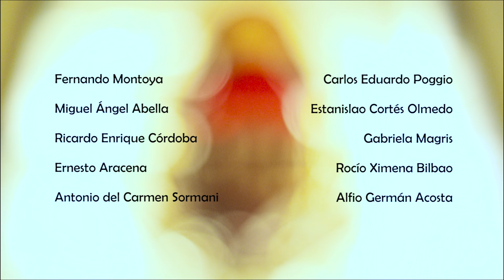Arturo Illia: el gran presidente (trailer)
Arturo Illia: el gran presidente
Genero: documental
Duración: 60 minutos
Año: 2015
Lugar: Córdoba, Argentina

Entrevistados
Fernando Montoya
Miguel Ángel Abella
Ricardo Enrique Córdoba
Ernesto Aracena
Antonio del Carmen Sormani
Carlos Eduardo Poggio
Estanislao Cortés Olmedo
Gabriela Magris
Rocío Ximena Bilbao
Alfio Germán Acosta
Extras
Josefa del Valle Romero
María Inés Sánchez Delgado

Producción Ejecutiva
Ricardo Enrique Córdoba
Ernesto Aracena

Producción
NAC4films
Dirección de fotografía
Santiago Blanco

Script
Lihue Capdevila

Música Original
Leandro Córdoba

Postproducción
Marcos Navarro

Marcelo Servetto

Cámara
Santiago Blanco
Marcos Navarro

Asistencia de Cámara
Marcos Navarro

Maquillaje
Lihue Capdevila

Dirección
Martín Córdoba

Agradecimientos
Mario Decara - Defensor del Pueblo de la Provincia de Córdoba
Miguel Nicolás - Presidente Honorable Congreso de la UCR de Córdoba
COMITÉ CENTRAL DE LA PROVINCIA DE CÓRDOBA UCR
Martín Prina
Mercedes del Rosario Heredia
Museo del Cine "Pable Ducrós Hicken" de la Ciudad Autónoma de Buenos Aires